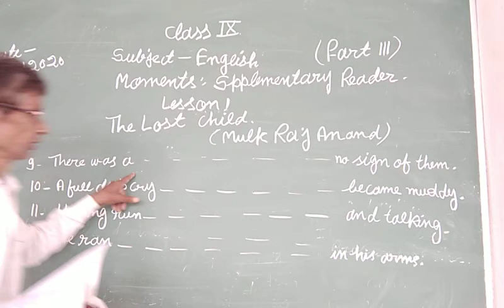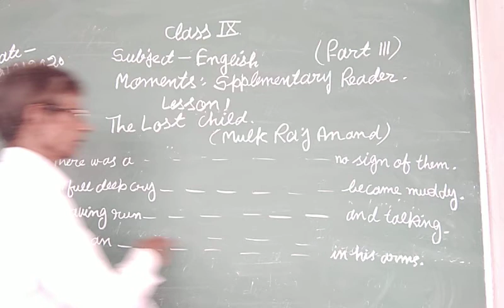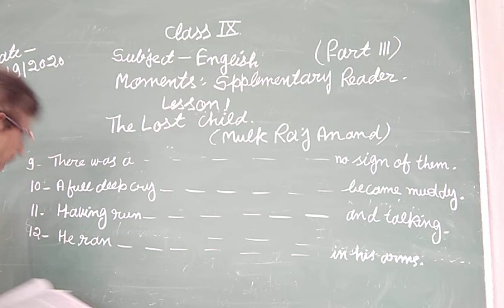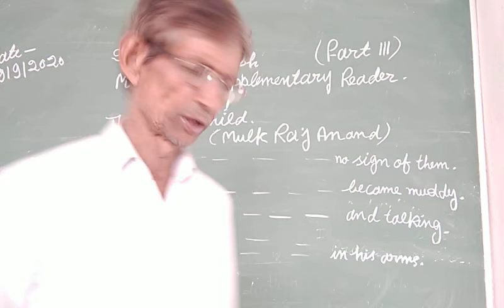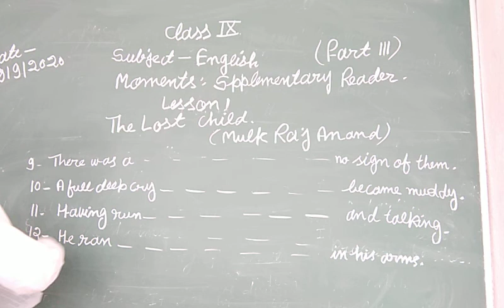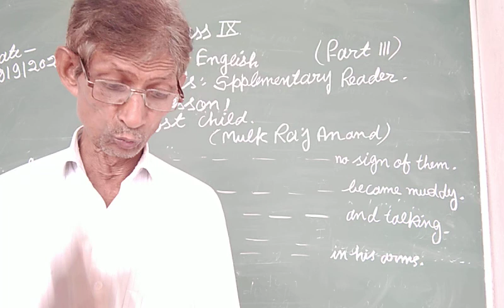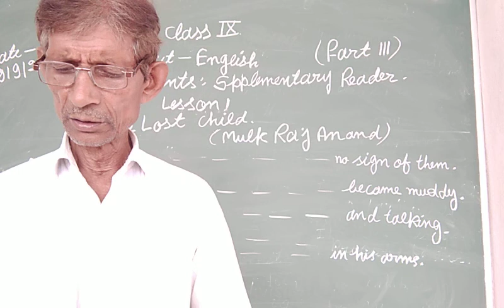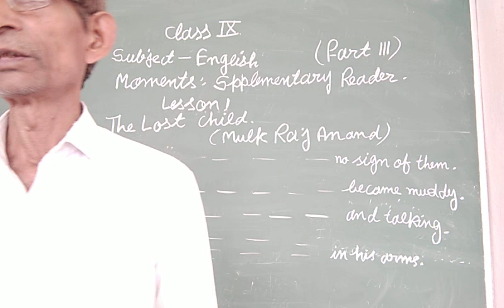Class-9 English Supplementary Reader Chapter-1 Part-3 By Ajmer Yadav